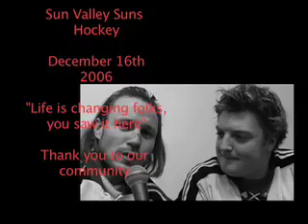Sun Valley Suns hockey Vs. Park city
Suns vs Park city 12-16-06